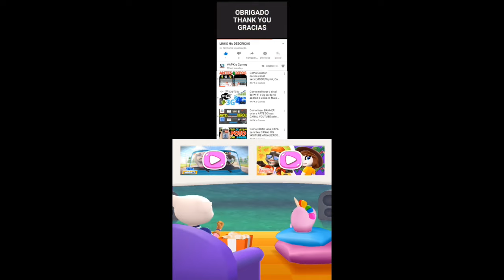My Talking Angela 2 Halloween vs Christmas vs New year Chinese update Gameplay Android ios